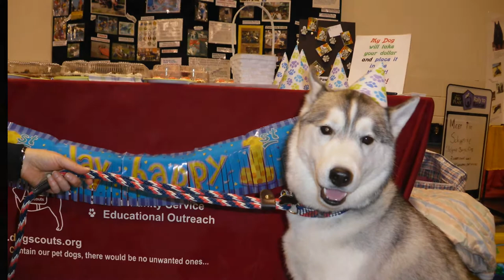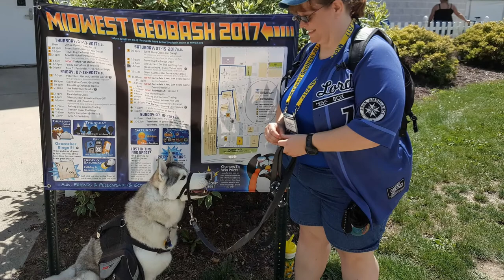Happy Birthday Drizzle the Husky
It's here!  Today, January 15, is Drizzle's 11th birthday!  I worked all week on this slideshow.  Going through 11 years of photos was a big job, but it brought back so many fun memories!  HAPPY BIRTHDAY DRIZZLE!